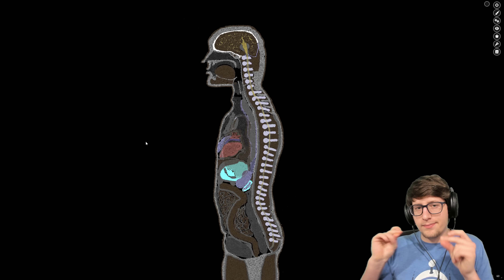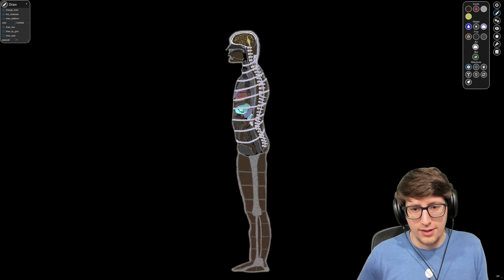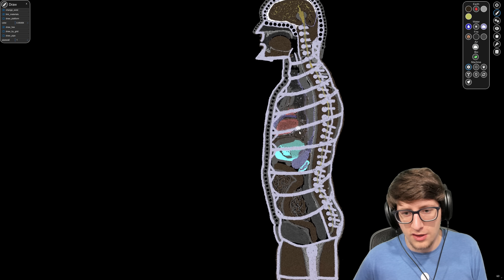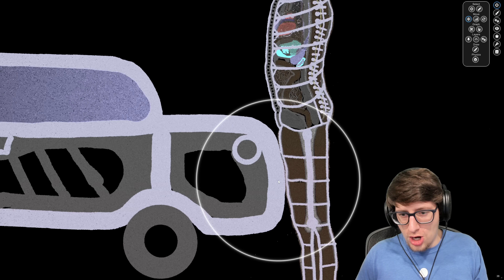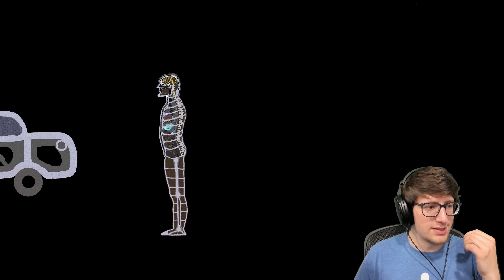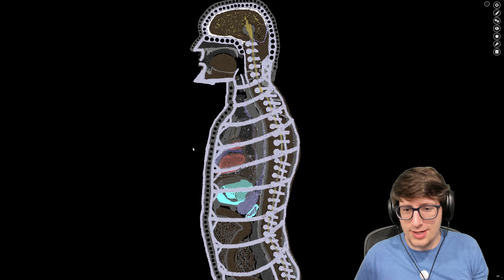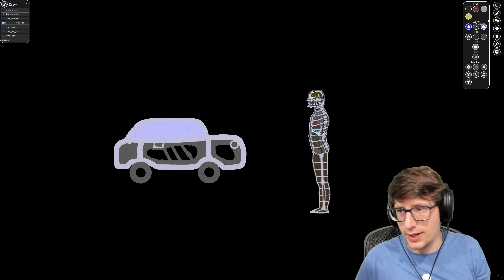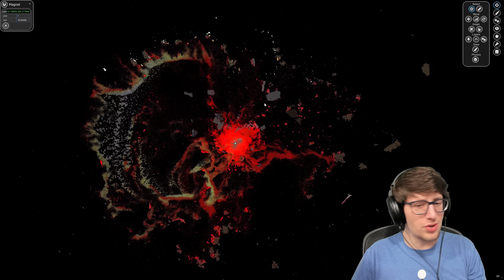I TURNED A MAN INTO A CYBORG in Space Simulation Toolkit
Turns out metal bones both have benefits and downsides in Space Simulation Toolkit!